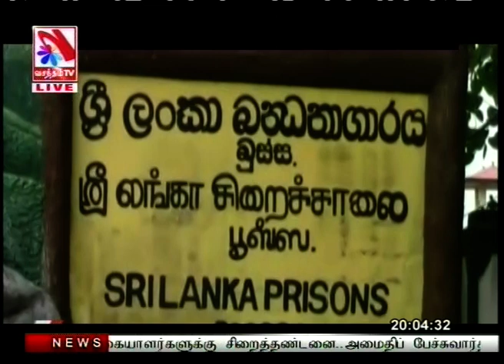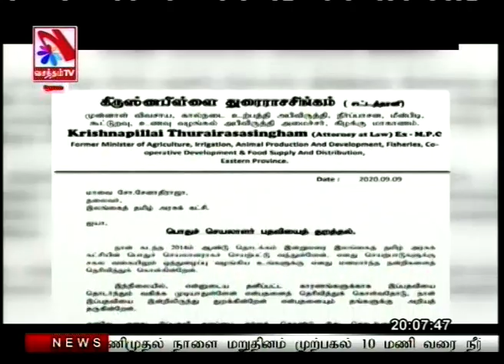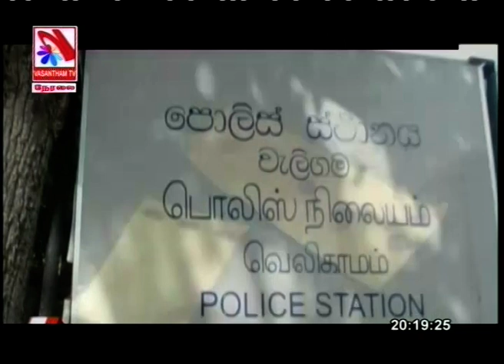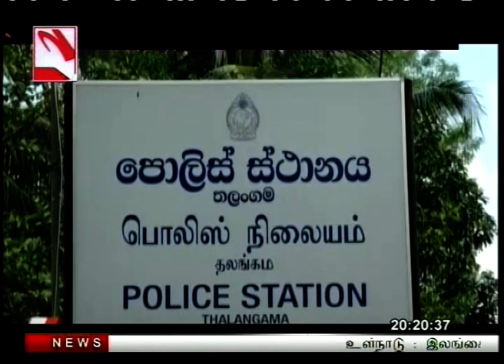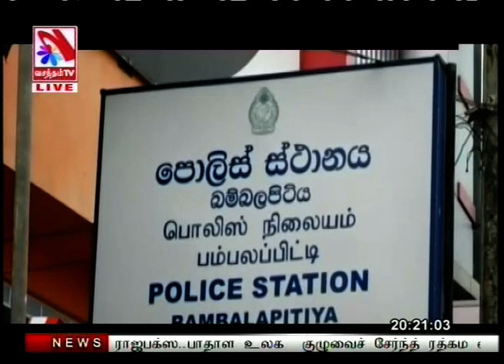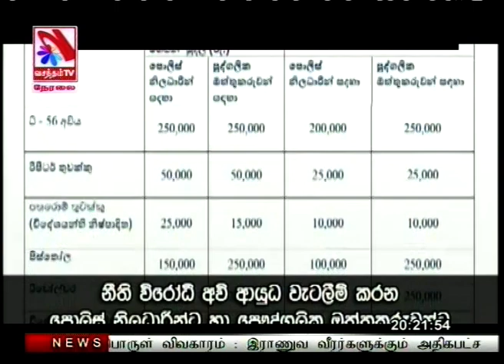Vasantham TV News 2020-09-11 | 08.00 PM